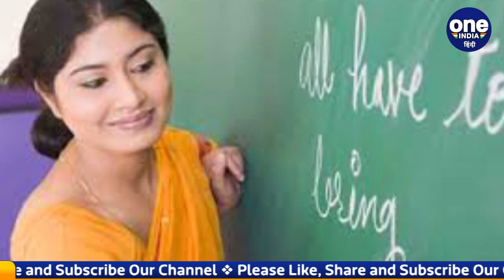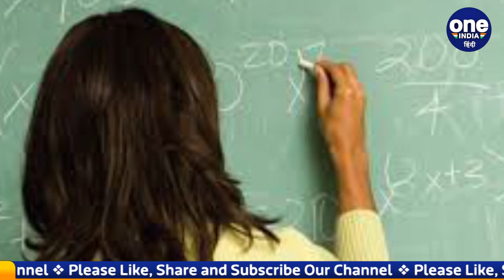UP 69000 Teacher Recruitment: इस दिन तक भर जाएंगे आरक्षित उम्‍मीदवारों के 17 हजार पद |वनइंडिया हिंदी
Big news related to 69000 teacher recruitment has come out in Uttar Pradesh. State Basic Education Minister Satish Dwivedi has informed that about 6000 candidates of the reserved category affected by the discrepancy in the process of reservation in 69000 assistant teacher recruitment will be recruited and in addition there will be new recruitment on 17 thousand vacant posts.

उत्तर प्रदेश में 69000 शिक्षक भर्ती से जुड़ी बड़ी खबर सामने आई है। राज्‍य बेसिक शिक्षा मंत्री सतीश द्विवेदी ने जानकारी दी है कि 69000 सहायक अध्यापक भर्ती में आरक्षण की प्रक्रिया में विसंगति से प्रभावित आरक्षित वर्ग के लगभग 6000 अभ्यर्थियों की भर्ती की जाएगी और इसके अतिरिक्त 17 हजार रिक्त पदों पर नई भर्ती होगी

Teacher Recruitment,  69000 Teacher Recruitment,  Yogi Sarkar,  UP Latest News,  Hindi News,  Teacher Recruitment News,शिक्षक भर्ती, 69000 शिक्षक भर्ती, योगी सरकार, यूपी लेटेस्ट न्यूज, हिन्दी की खबर, शिक्षक भर्ती की खबर,